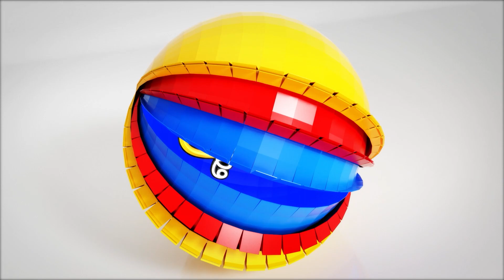பன்றி பண்ணை உரிமையாளர் படுகொலை | முக்கூடல் போலீசார் வழக்கு பதிவு செய்து விசாரணை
பன்றி பண்ணை உரிமையாளர் கழுத்தை நெறித்து படுகொலை செய்யப்பட்டது குறித்து போலீசார் விசாரணை மேற்கொண்டார்